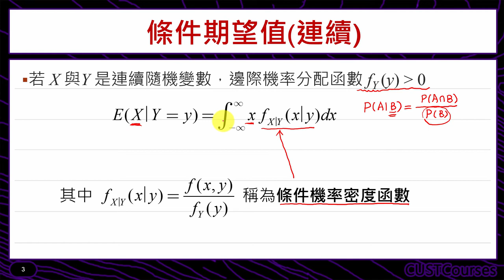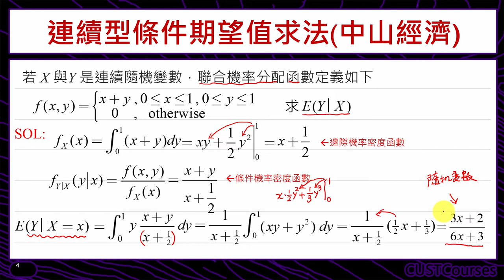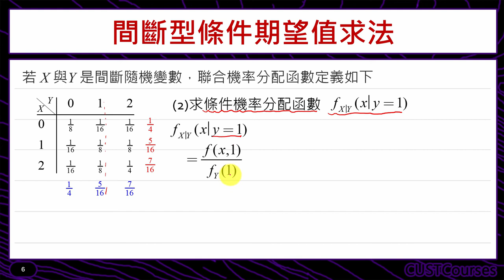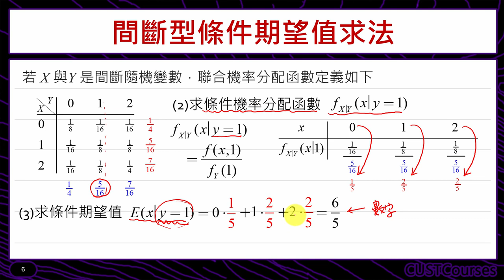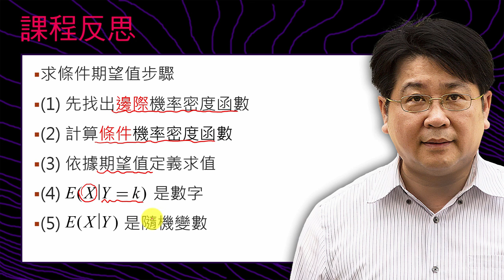條件期望值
課程簡介：條件期望值的觀念及求法
課程難度：■■■■□
適合對象：修過微積分同學
授課教師：李柏堅
製作單位：中華科技大學 遠距教學組
製作人員：林文博